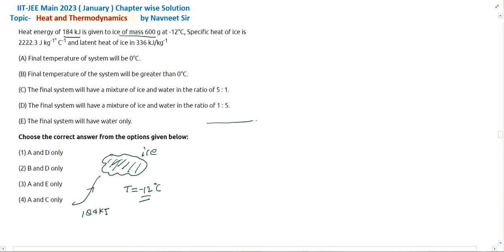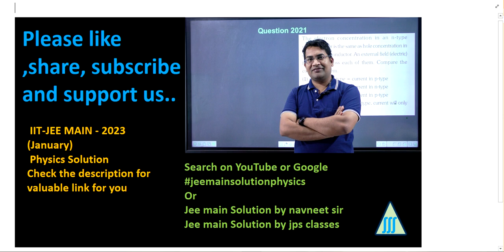Heat energy of 184 kJ is given to ice of mass 600 g at -12°C Specific heat of ice is 2222.3 J kg